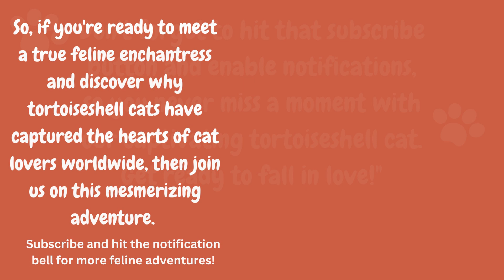Tortoiseshell Cat Our Princess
Hello Cat lovers,
In this enchanting video, we invite you into the fascinating world of our beloved tortoiseshell cat. Prepare to be captivated by her striking coat pattern, vibrant personality, and irresistible charm.

If you're in the mood for some cute animal videos, be sure to check out this video! It's sure to make your day. We post new videos almost every day!

Take the first step to providing a loving home to a cat/kitten in need and adopt a stray/abandoned cat and help change the life of a cat in need.
Hope this video inspire you to adopt a stray and give it a loving home.

Do you enjoy my videos?